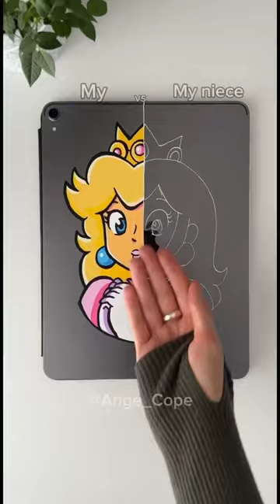My lil Niece Customized IPad BETTER the me ?😰*when did she become so good at it *| Ange_Cope